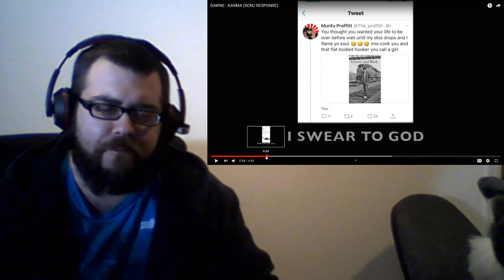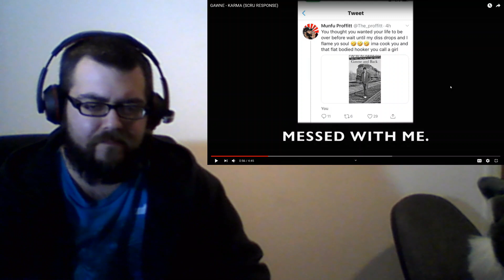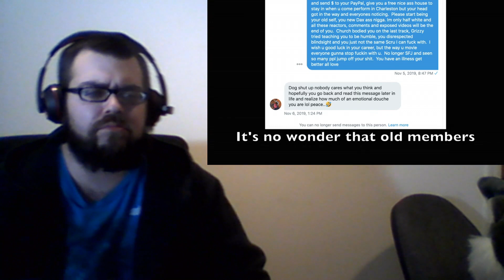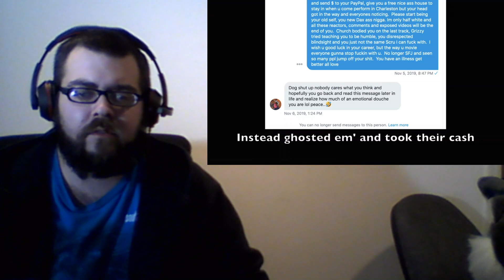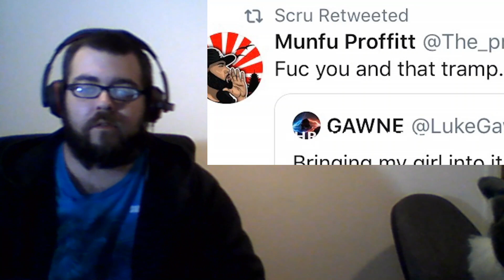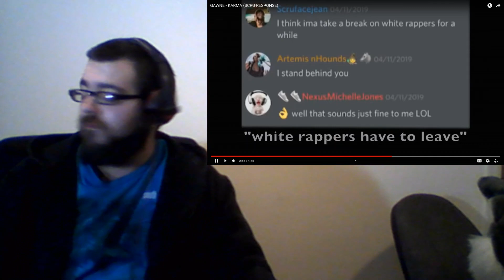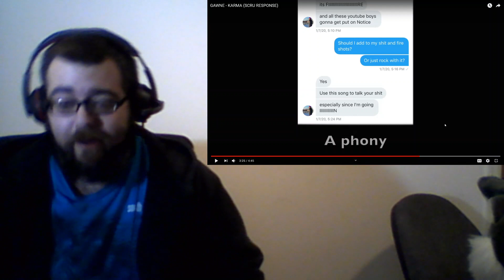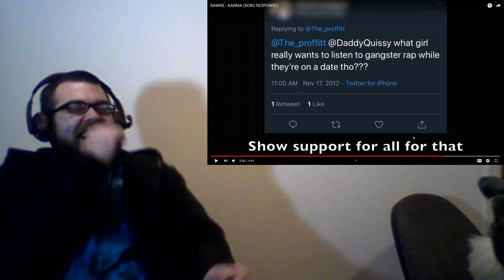Hermit Reacts! GAWNE - KARMA (SCRU RESPONSE) - Reaction - THE RECEIPTS!!!